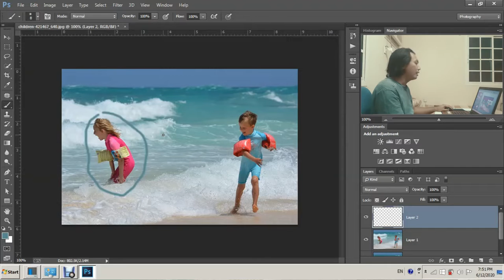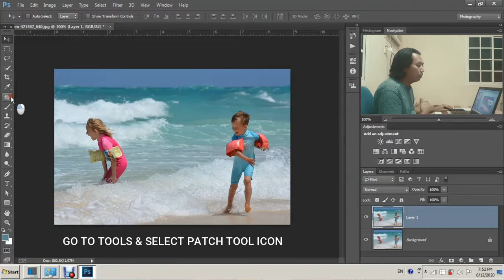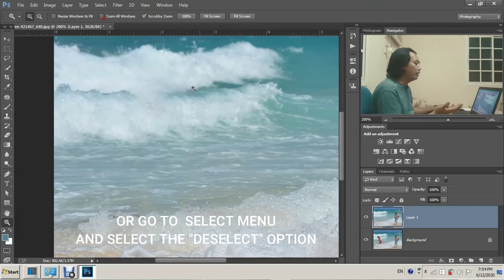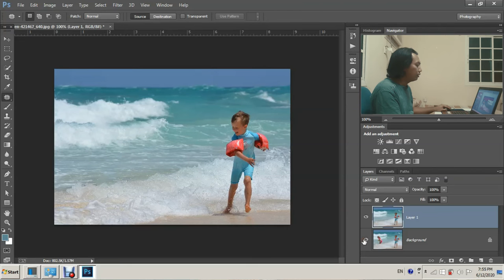Remove Object with Patch Tool in Photoshop Ep.02 (Tagalog Tutorial )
Yo! Ka-Pitik! welcome po sa ating 2nd episode ng photoshop tutorial!madami po kayo matutunan dto!Kaya po panoodin nyo po hanggang dulo!
At kung nagustuhan po ninyo ay paki bigyan naman po ako ng isang pitik na subscribe, isang pitik na like, isang pitik na comment at isang pitik na share na din po :)

kung may request po kayo na gusto nyo malaman sa photoshop paki comment lang po sa comment section at gagawan po natin yan ng content para sa inyo :)

Salamat po ng Marami :) God Bless to all !

                        : MB_Artfood